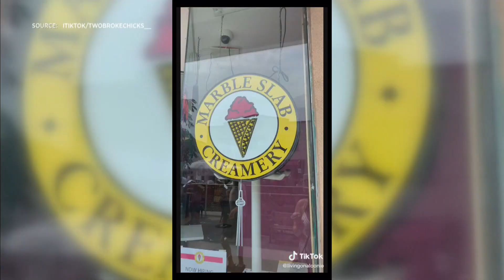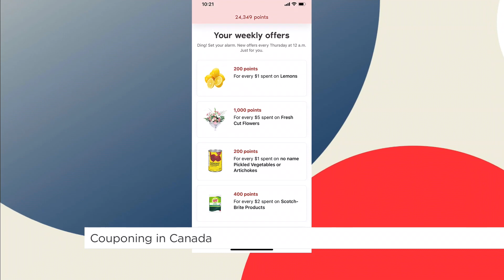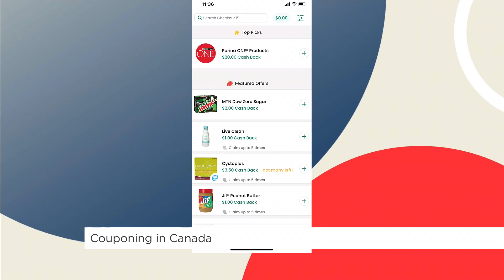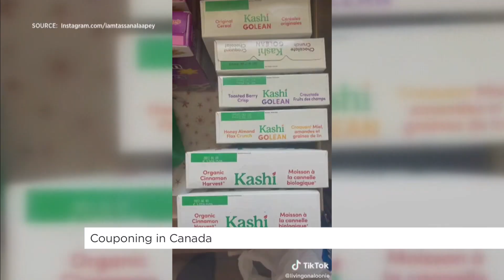How to be a couponing expert in Canada | Your Morning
Kathleen Cassidy (aka Living on a Loonie) has made it her mission to show Canadians how to save money using coupons.